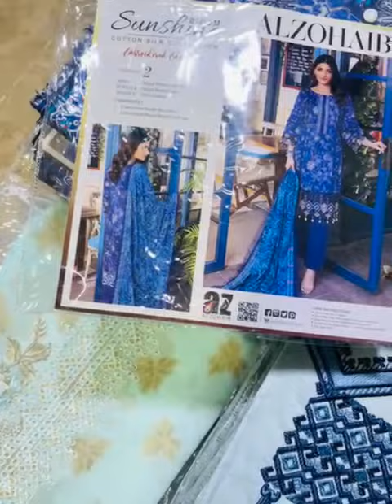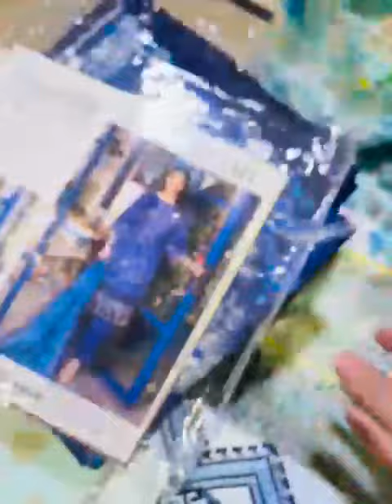MIX BRAND 2PCS STOCK ALZOHAIB,TAWAKAL EMBROIDERED COLLETION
FLAT 50%OFF

*MIX BRAND 2PCS STOCK ALZOHAIB,TAWAKAL*
*EMBROIDERED COLLETION*

💯ORIGINAL STOCK

Special Note
 Open pics or Pdf nhi ha
Video Zaroor Dakh lena

*5-Designe*
*5-Pcs Set*

Avarge Retail Price 3695

*Total Set Price 1950*5=9750*

Booking Fast Very Limited Edition

*LIMITED QUANTITY STOCK AVAILABILE‼️*